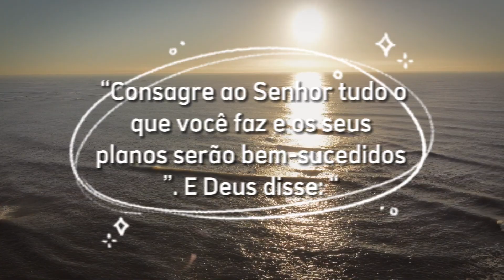Mensagem Bíblica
“Consagre ao Senhor tudo o que você faz e os seus planos serão bem-sucedidos”. E Deus disse: “Mas os que esperam no Senhor renovarão as suas forças, subirão com asas como águias, correrão e não cansarão; caminharão e não se fatigarão”, Isaías 40:31.